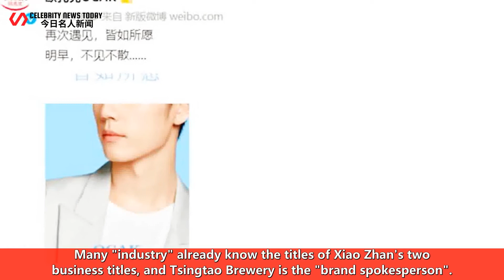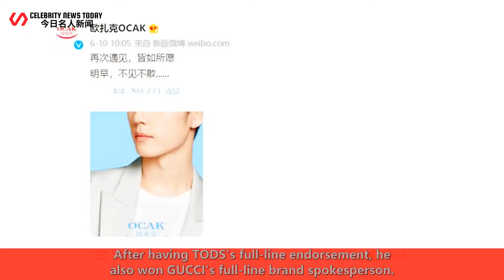So rigorous! Xiao Zhan's official business announcement also avoided special events, and two busines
*Celebrity News Today 247 2022/06/15 : So rigorous! Xiao Zhan's official business announcement also avoided special events, and two business seats were prepared at the same time. ...
 So rigorous! Xiao Zhan's official business announcement also avoided special events, and two busine